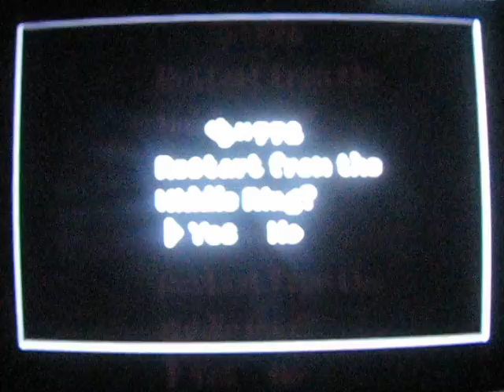Yoshi's Island Stage Only Walkthrough Part 29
Part 29: Indoors and outdoors

Secret 2, Extra 2 and part of Secret 3

We make some good progress here with very few mistakes... except the weird end, lol! Not much to say here, everything in this video is about practice, memorization and execution.

This is a stage only walkthrough. That means I did not aim to get 100 on each stage.

Parts 1-27 were played on the SNES version of this game while 28-35 was played on the GBA to show all the stages.